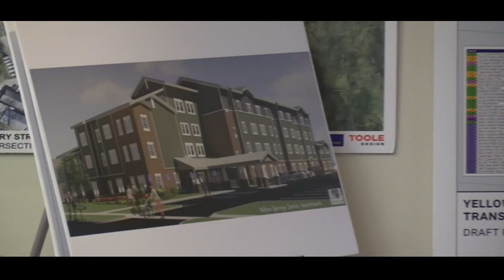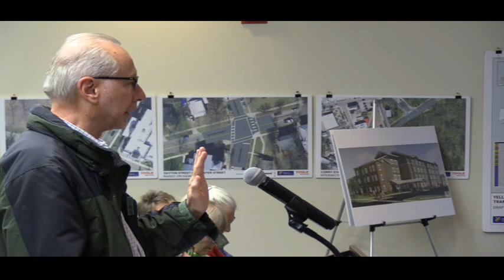PLANNING COMMISSION 2018_12/10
YELLOW SPRINGS PLANNING COMMISSION 2018_DECEMBER 10